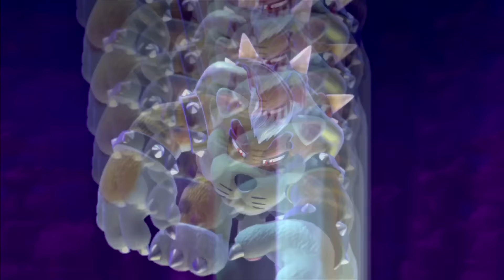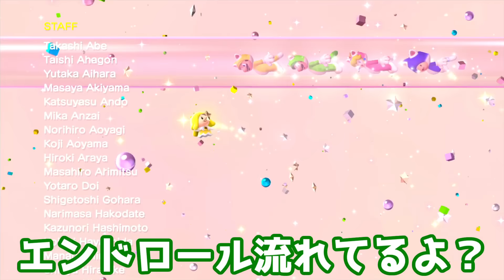【腹筋が崩壊するマリオ】#28 最終回？いや、俺たちの旅はまだまだ続く！ スーパーマリオ3Dワールド【生声実況】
再生リスト

腹筋が崩壊するマリオです。
残機が共有のため友情崩壊シリーズのようなコンテによるプレゼント企画はありません。
その代わり、ちゃんと編集の手を加え、かなり見やすく、面白くなっていると思います。
生声ならではの、わいわい感、ウザさ、悔しさなど、色々と伝われば幸いです(*‘∀‘)

こみちん→マリオ、字幕赤
よしさん→ルイージ、字幕緑
にとふぃー→ピーチ、字幕青
アニキィ→キノピオ、字幕水色

グリーンスター、ハンコ、ポールの頂上、すべてコンプしていきます♪

(こみちん、アニキィ、よしさん宛でも可能)